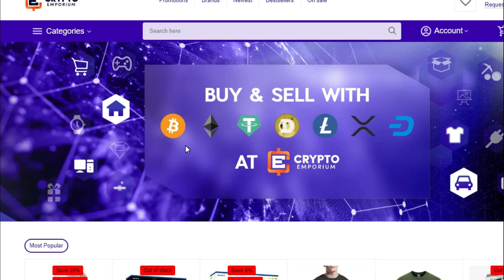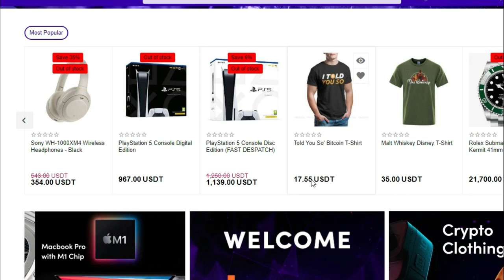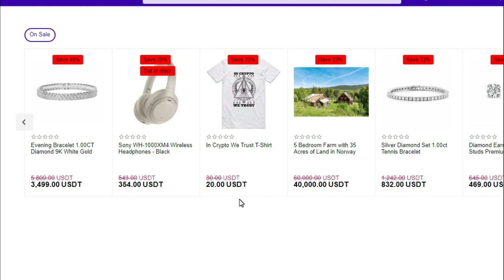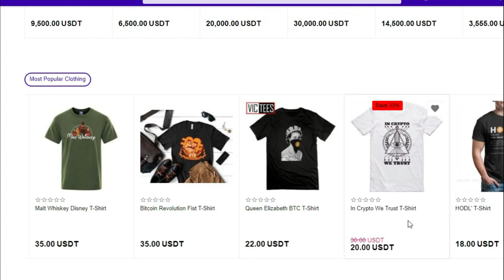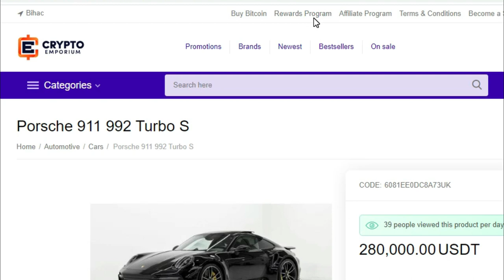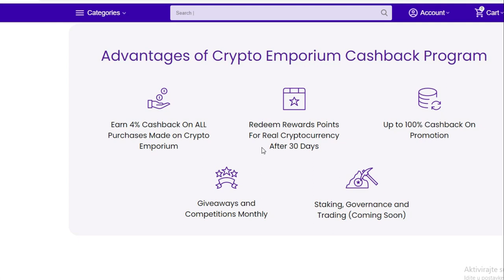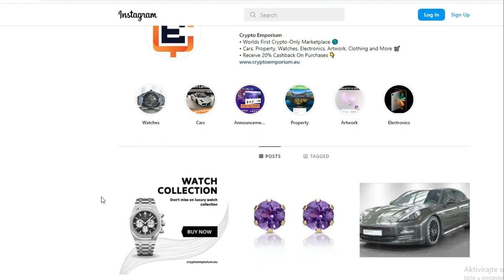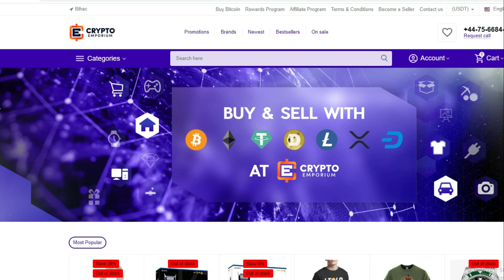PRVA Kripto Prodavnica | CryptoEmporium (4% Povratka Novca)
U ovom videu djelim sa vama platformu ili prvu online prodavnicu ovog tipa CryptoEmporium gdje možete kupiti razne stvari od slušalica, majica, luksuznih satova, automobila, pa i do nekretnina i sve to platiti sa kriptovalutama.. a također pored toga, možete i zaraditi 4% povratka novca na svaku kupovinu i ostali benefiti pa pogledajte ovaj video o tome..

0:00 Intro
0:30 Prikaz Prodavnice
2:21 Satovi, auta, nekretnine
4:02 Kako Kupiti auto?
4:47 Cashback Program
6:01 Affiliate Program